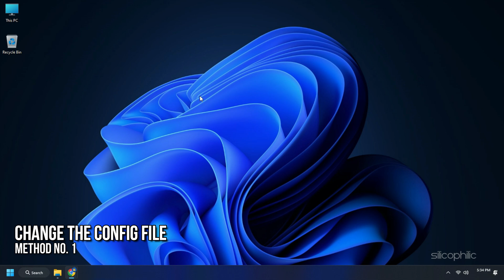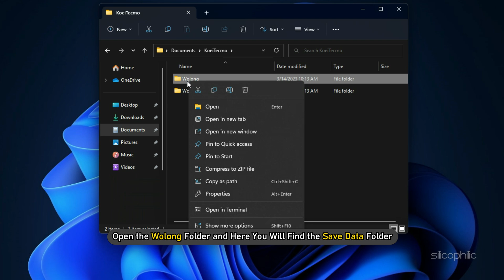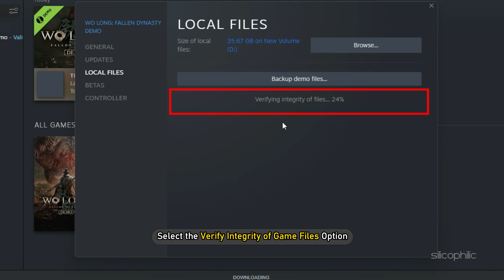Wo Long: Fallen Dynasty - Graphics Settings NOT SAVING || FIX Wo Long GRAPHIC SETTINGS RESET Bug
In this video, we will discuss an issue that many players of Wo Long: Fallen Dynasty are facing: the graphics settings not saving and resetting to standard. We will explore the possible causes of this problem and provide some working methods to fix Wo long graphic settings reset bug. If you're tired of constantly adjusting your graphics settings every time you launch the game, this video is for you.

Follow our simple solutions to ensure that your graphics settings stay the way you want them to be. Don't let this issue hinder your gameplay experience any longer. Watch this video now!

Timestamps:
00:00 Intro
00:44 Change The Config File
01:58 Verify Integrity of the Game Files